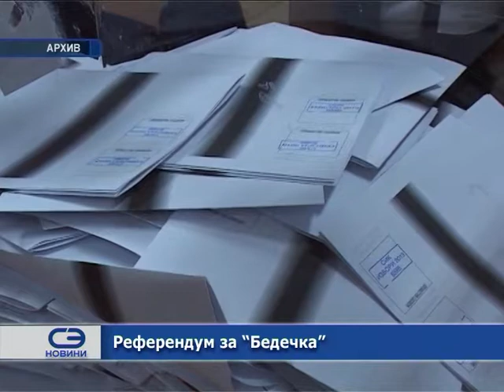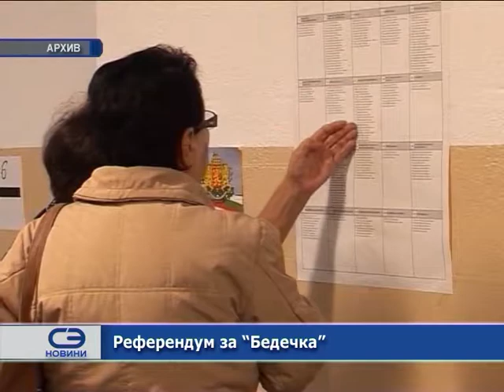Референдум за "Бедечка"